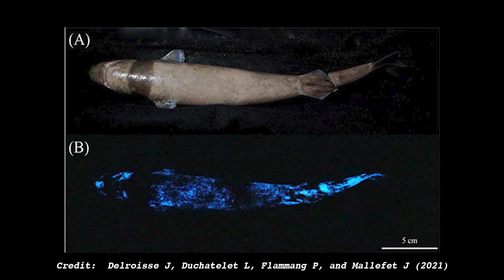Parasitic Sharks!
Meet the Cookiecutter Shark! These tiny sharks are harmless. Unless you're a large fish, a whale, a porpoise, a seal, a bigger shark, a human, or a fricking nuclear submarine. Pretty fun!

“Chondrichthyan Tree of Life.” Chondrichthyan Tree of Life, Accessed 21 Mar. 2024.

Ebert, David A., et al. Sharks of the World: A Complete Guide. WildNature Press, 2023.

Hastings, Philip A., et al. Fishes: A Guide to Their Diversity. University of California Press, 2015.

Hickman, Cleveland P., et al. Integrated Principles of Zoology. McGraw Hill, 2024.

Prothero, Donald R. Vertebrate Evolution: From Origins to Dinosaurs and Beyond. CRC Press, 2022.
Media Attributions:
0:49
Dalattias licha csiro-nfc by CSIRO National Fish Collection

1:16
Squaliolus aliae image

2:39
Isistius brasiliensis front view by NOAA Photo Library

3:18
Scars from cookie-cutter shark bites on Gray’s beaked whale by Avenue

3:19
Elephant seal cookiecutter shark bites by Jerry Kirkhart

3:20
IMG_1665bra Cookie Cutter Shark Bite by Kevin Bryant

4:42
Etmopterus spinax with Anelasma by Christopher Noever/Universitet I Bergen